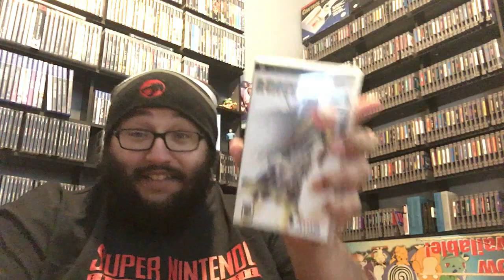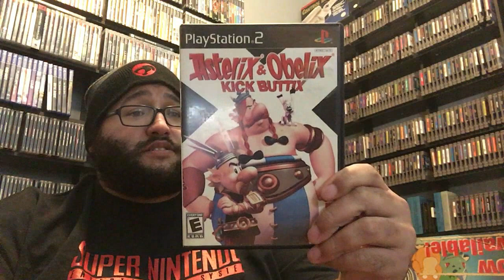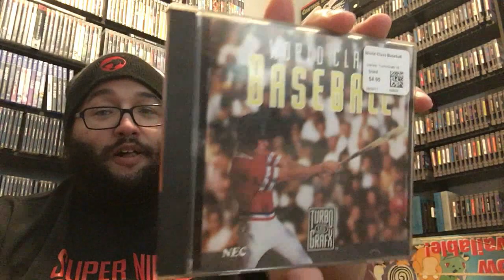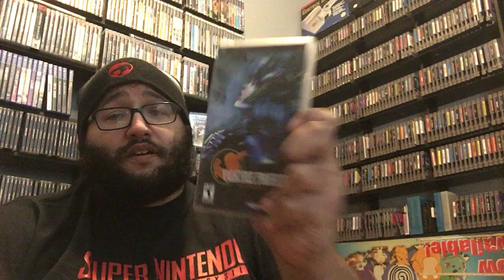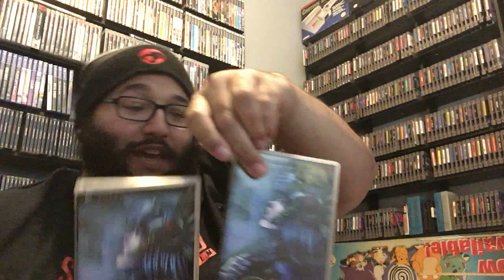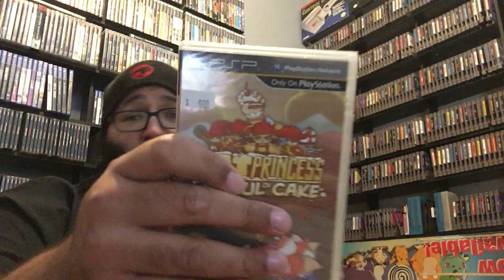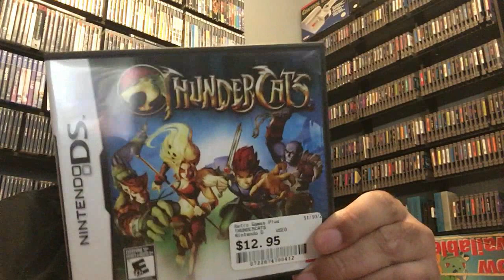Extraterrestrial Pickups! | Karlgo, Flea Market, Retro Games Plus | Collecting with Cory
Some out of this world pickups! Not really...but I hate naming videos and 2 games in it take place in outer space sooo.